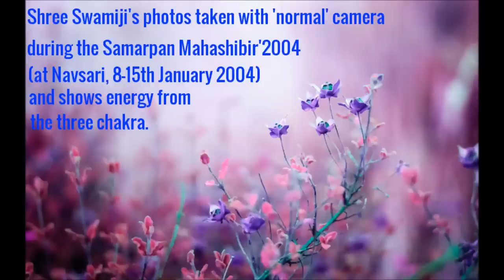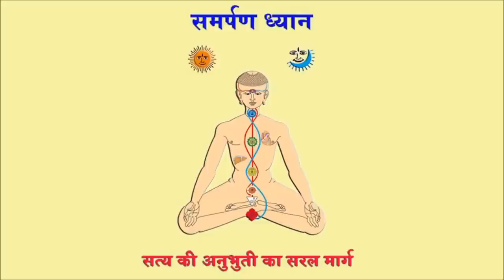World Most Beautiful Aura Photos (kirlian photography) - Samarpan Meditation